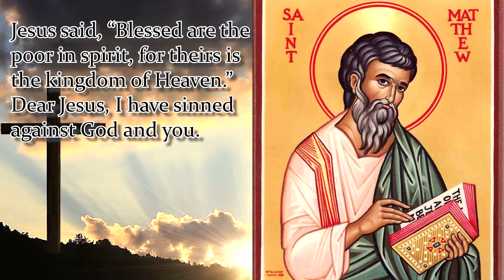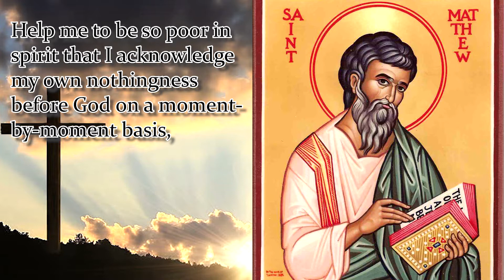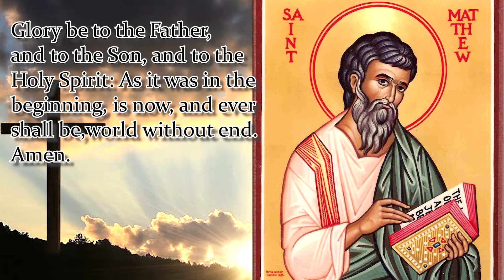NOVENA TO ST MATTHEW | DAY 1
Feastday: September 21
Patron Saint of money, bankers, tax collectors
Jesus said, “Blessed are the poor in spirit, for theirs is the kingdom of Heaven.”  (Matthew 5:3) Dear Jesus, I have sinned against God and you. I have gone against you and hurt you with each and every sin I have committed. I am not worthy of your love, but you are my only hope. Please save me, and please forgive me, for I am lost without you.Saint Matthew, as you were one of the lucky twelve who walked the Earth with Jesus by your side, you were continually made aware of your own nothingness before his greatness and saw many evidences of God’s immense grace. Help me to be so poor in spirit that I acknowledge my own nothingness before God on a moment-by-moment basis, and please intercede with Jesus in asking him to grant my desperate request…
 Say 1: Our Father…
Say 1: Hail Mary…
Say 1: Glory Be…